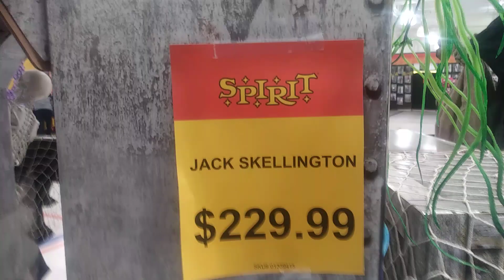Jack Skellington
From Spirit Halloween